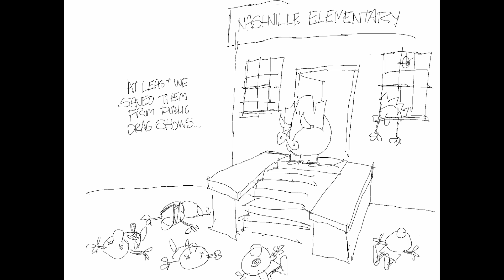Claytoonz, Episode 2060, Nashville School Shooting